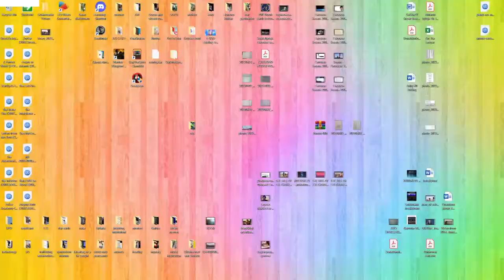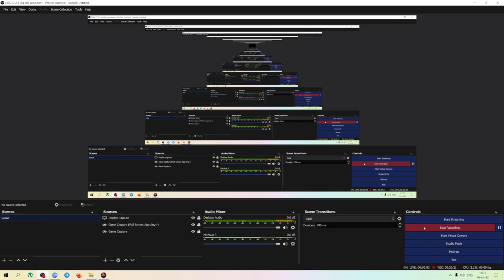Deadpool PC Max Settings Chapter 3 Taking a Chance